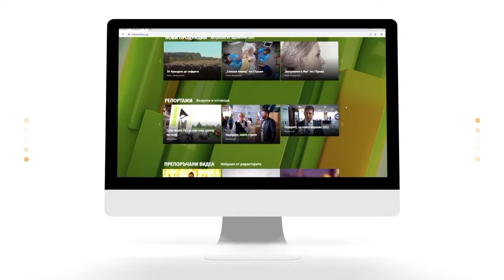Да създадем добро настроение в неделния ден | Code Health TV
Ще разбием всеки мит за така нежелания от дамите – целулит. Ще разгърнем решенията, ще говорим за процедури, хранене, движение и страхове. Нека започнем днес!
Не пропускайте неделните съвети от Славена Вътова – всяка дама заслужава увереност!